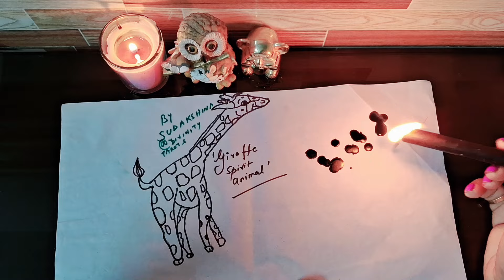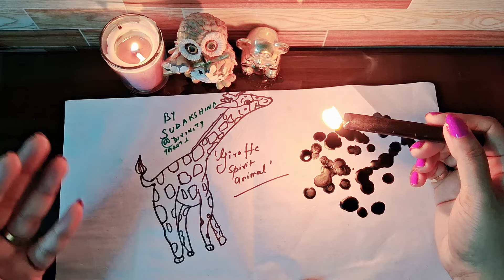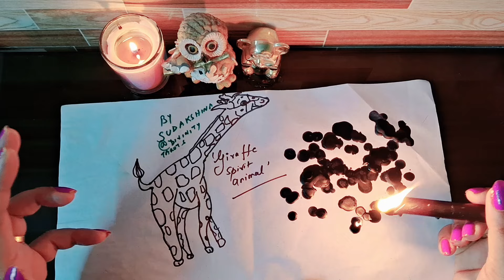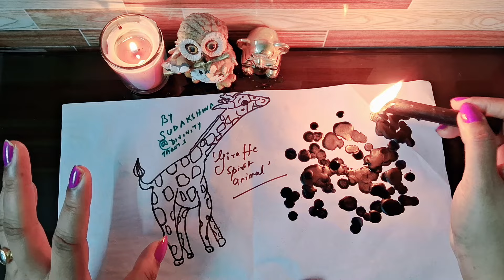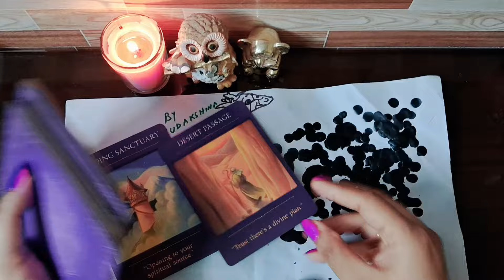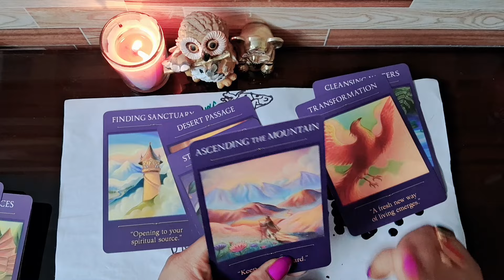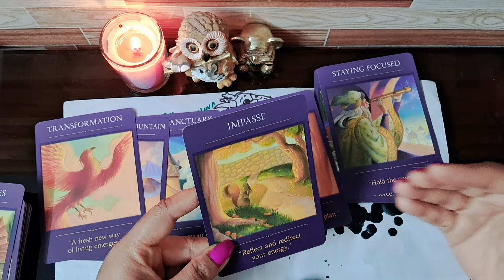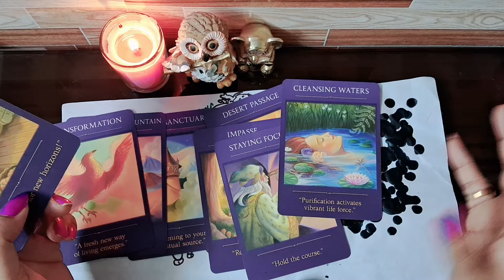B E Y O N D 🕯WHAT /Who IS ARRIVING WITHIN A SHORT PERIOD OF TIME?